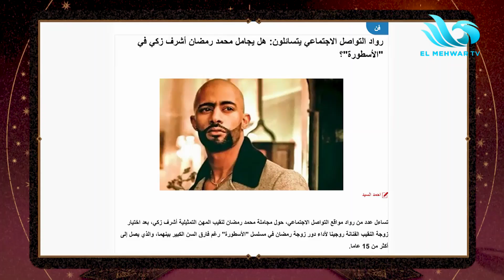روجينا بتمثل مجاملة لأشرف زكي .. ورد قاسي من أشرف زكي 🔥😱